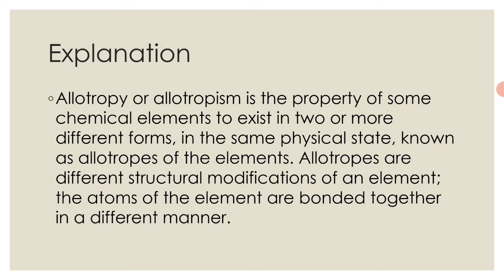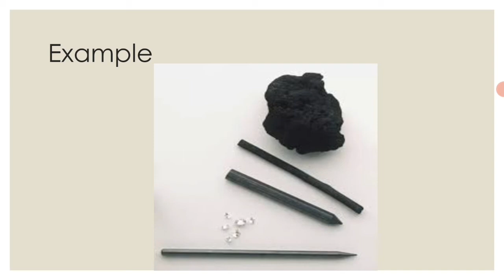Allotropy || Allotropism || Basic Concepts and definitions of Chemistry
السلام علیکم
How are you everyone!
i am uploading a video with concept of Allotropy.
Thanks
allotropes of carbon class
10allotropes of carbon in hindicrystalline allotropes of carbon
Allotropes of carbonallotropy meaning
what is allotropyallotropy definitionallotropes of carbon class 10
Allotropy
crash course
atom
allotropy in chemistry
allotropy pronunciation
what is the meaning of allotropy
what is allotropy in chemistry
what is allotropy in hindi
what is allotropy explain with example
allotropy of carbon
allotropy in urdu